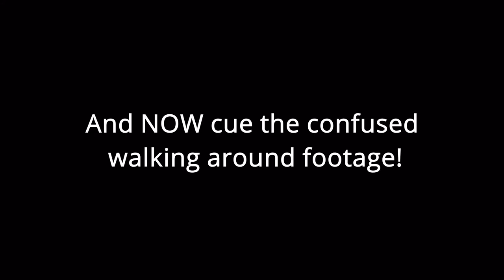STOP! I did not sign up for another "horror" game... | Turnip Boy Commits Tax Evasion | Episode 02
Turnip Boy Commits Tax Evasion Playthrough - Episode 02

And this is why you'll never get me to watch JoJo's Bizarre Adventure. Thank you for coming to my Ted Talk.